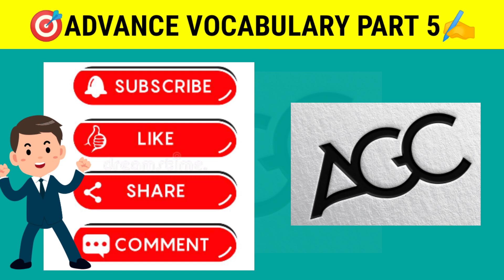Advance Vocabulary For Beginners🤩 | Competitive Exams | Spoken English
🎯Advance Vocabulary🎯 | बस इसे पढ़ लो | Best Video | Aayushi Mam | Competitive Exam ‎@agcclasses1529
HII STUDENTS I AM AAYUSHI GUPTA. MAIN AAP LOGO KE LIYE 6 TO 10 SCIENCE WITH DAILY WORD MEANING PRACTICE KI VIDEOS KO LEKR AA RHI HU BUT YE TAB HI POSSIBLE HAI JB AAP LOG BHI MUJHE SUPPORT KARE AUR CHANNEL KO LIKE AND SUBSCRIBE KARE.
IF YOU WANT MY EACH AND EVERY VIDEO OF SCIENCE AND WORD MEANINGS , THEN YOU WILL HAVE TO CHECK IT IN MY YOUTUBE CHANNEL ( AGC CLASSES ) AND IN INSTAGRAM I AM ONLY SHARING SCIENCE KEYWORDS SHORTS✨😇.
EVERY CHILD IS SPECIAL IN HER OWN WAY💯.
DEAR STUDENTS AGAR AAP LOGO KO IS CHAPTER SE RELATED KEYWORDS YA NOTES CHAHIYE TO PLEASE COMMENT SECTION ME MUJHE JARUR BATANA TAKI MAIN AAP LOGO KE LIYE KEYWORDS AUR NOTES KA VIDEO UPLOAD KAR SAKU.
THANK YOU SO MUCH STUDENTS FOR WATCHING♥️.
MAIN APNI TARAF SE PURI KOSISH KARUNGI KI AAP LOGO KE LIYE FREE ME 6 TO 10 KI SARI VIDEOS KO LA SAKU BAS AAP LOGO KO LIKE AND SUBSCRIBE KRNA HAI🤞.